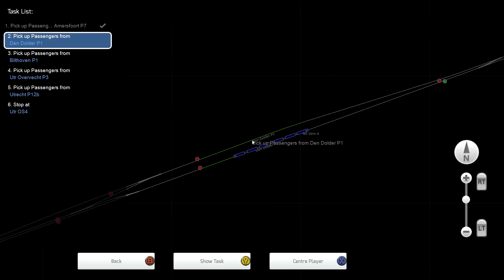LET´S PLAY Train Simulator 2015 - Episode 124 | NS DDZ | Amersfoort - Utrecht Centraal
Welkom bij deze nieuwe episode waar ik met de DDZ van Amersfoort naar Utrecht Centraal zal rijden.
* Route: 't Hart van Nederland Beta 5